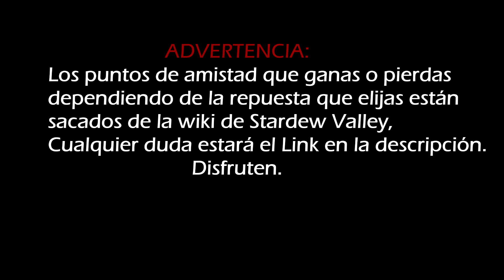Stardew Valley ~ Evento 2 corazones Leah y todas sus respuestas.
Todos los Puntos de las posibles respuestas están sacados de la wiki de Stardew Valley, aquí el link para mas información.